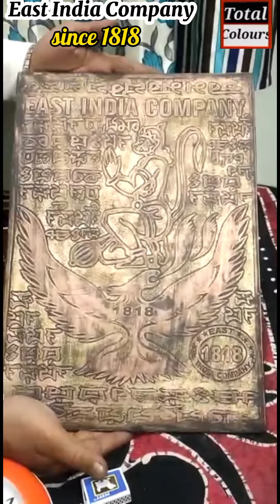Like Magic || Performed by East India Company (EIC) This Thing is Since 1818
East India Company (EIC) This Thing is Since 1818

❤💙💚💛💜💖Thinks For Came to My YOUTUBE  💖